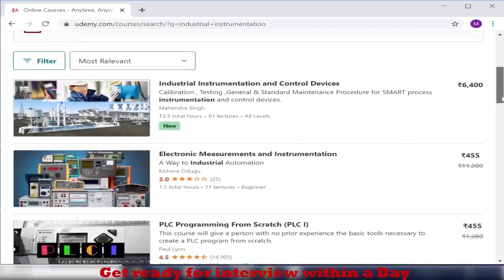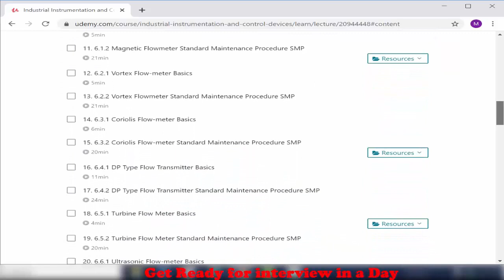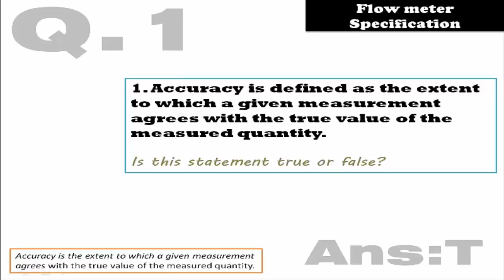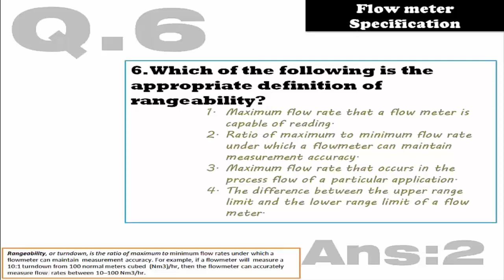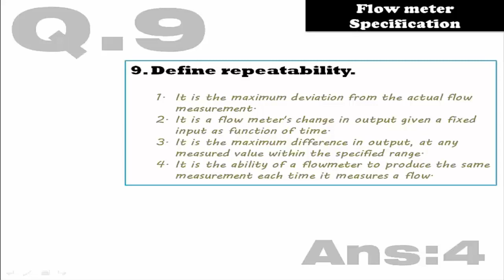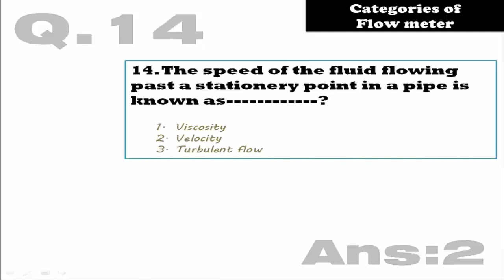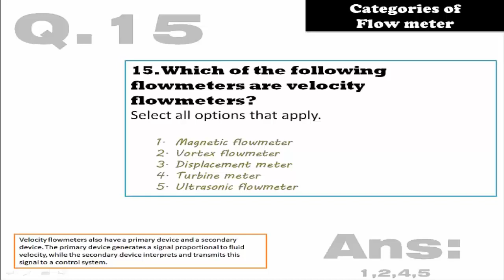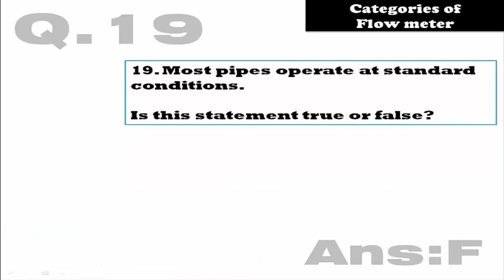Flow Measurement interview Q&A Part 2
It Contains interview questions with answers asked in various interviews.
Only Flow measurement related questions & Answers are covered in this video on following topics.
The importance of flowmeter specifications in flowmeter selection:
• Accuracy
• Rangeability and turndown

Classification of flowmeters and how each measures flow:
• DP flowmeters
• Velocity flowmeters
• Mass flowmeters
• Positive displacement flowmeters